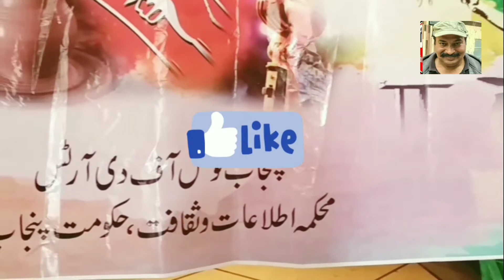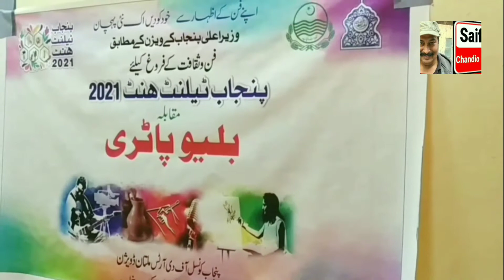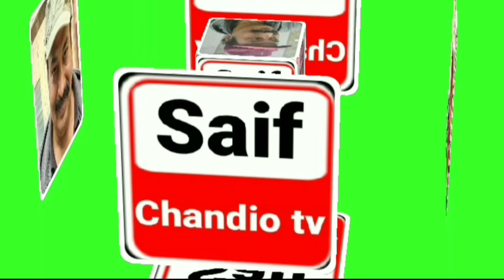Cm punjab usman buzdar# talent hunt 2021#Blue Patri# Camel Bone Work # Video # Saif Chandio tv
blue patri camel bone# work#CM#Punjab#Usman buzdar#talent Hunt#2021#Multan#arts council#weight#loss#top#movement#morning#exercise# yoga#walk#體重#損失#頂部#運動#晨練#瑜伽#走路#ওজন#ক্ষতিশীর্ষ আন্দোলন সকালে ব্যায়াম#যোগ# হাঁটাवजन हानि# शीर्ष#आंदोलन#सुबह व्यायाम#योग#चलना#
sincere# memories# benefit#वजन घटनासुबह टहल लोव्यायाम health body beauty world# culture#art#ground#grassy#green#शीर्ष#आंदोलन# सुबह#व्यायाम#योग चलना ईमानदार यादें लाभ स्वास्थ्य# शरीर#सुंदरतादुनिया संस्कृति कला# मैदान#घास#पेड़# 2021#मजेदार#सैफ झूमियो टीवीमेरे चैनल को सब्सक्राइब करें सैफ चंदियो टीवी समाचार मनोरंजन सूचना देखो वीडियो# 2021#Funny#Saif chandio tv# Subscribe to my channel Saif Chandio tv # News# Entertainment# Information# Watch videos on mental and physical health and exercise. I try to make people in Pakistan and around the world look beautiful and live a healthy life. my youtube channel Saif chandio tv سبسکرائب کرلیں نیوز۔ انٹرٹینمنٹ ۔ معلومات ۔ ذہنی اور جسمانی صحت اور ایکسرسائز کے حوالے سے ویڈیوز دیکھیں میری کوشش ہے کہ پاکستان اور دنیا بھر میں لوگ خوبصورت نظر آئیں اور صحت مند زندگی گزاریں ۔
Saif chandio tv سبسکرائب کرلیں نیوز۔ انٹرٹینمنٹ ۔ معلومات ۔ ذہنی اور جسمانی صحت اور  ایکسرسائز کے حوالے سے ویڈیوز دیکھیں میری کوشش ہے کہ پاکستان اور دنیا بھر میں لوگ  خوبصورت نظر آئیں اور صحت مند زندگی گزاریں ۔